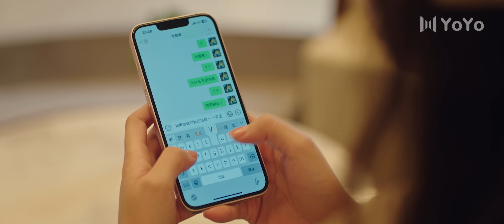【FULL】Love in The Hotel【老板今天還開房嗎】EP11 女服務生與酒店霸總的畸形愛戀#爱情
中文名：今天總裁順利退房了嗎
DRAMA NAME:Love In The Hotel
主演：許夢圓、扈帷、林凡、李梓澤
導演：戴希帆
劇情簡介：
女主意外穿進霸總宇宙中心-內瓦蘭德皇家酒店，她的任務是要不惜一切拆穿自己策劃的原小說中爛大街霸總套路，拆散原本的霸總CP設定。然而由於系統BUG及有限預算，沒想到每一任總裁不僅長著同一張臉，還記憶串聯。面對各式霸總的刁難，女主見招拆招，最終發現他們竟都是內瓦蘭德酒店總裁男主的分身，而自己也不知不覺間與總裁上演了一場又一場愛情冒險。 ⭐️